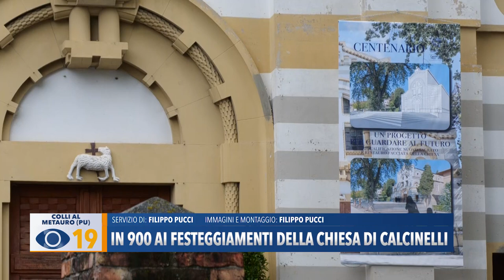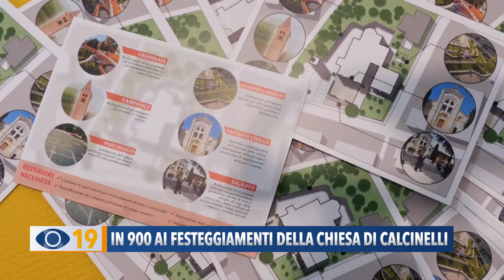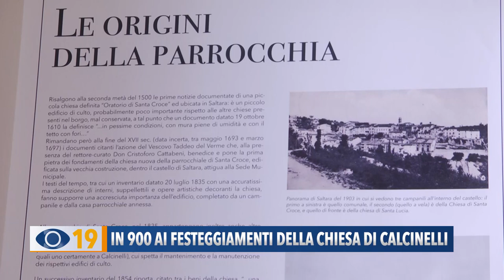In 900 ai festeggiamenti dei 100 anni della Chiesa di Santa Croce di Calcinelli di Colli al Metauro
La comunità di Calcinelli in festa per il 100° anniversario della Chiesa di Santa Croce. In 900 al pranzo che ha concluso la settimana di appuntamenti.